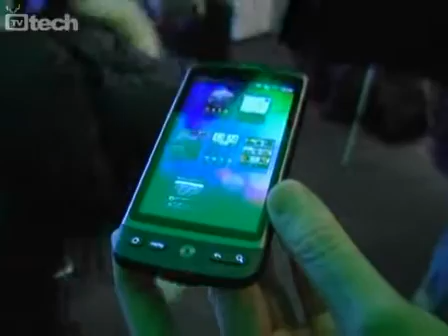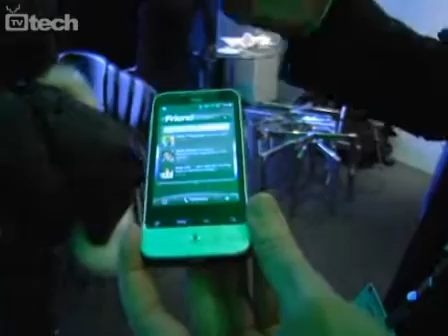HTC Desire, Legend e HD Mini al MWC 2010 - TVtech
Tutte le novità HTC presentate al Mobile World Congress 2010 puntano sull'interfaccia HTC Sense. Diversi i sistemi operativi: Android 2.1 Eclair per HTC Legend e HTC Desire, Windows Mobile 6.5.3 per il piccolo HTC HD Mini, fratellino più leggero ed economico dell'HTC HD2